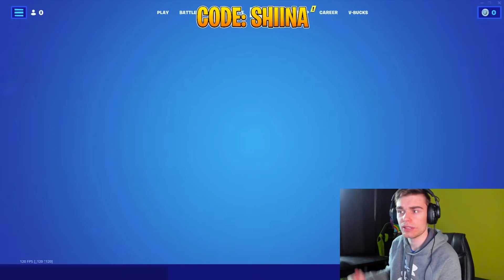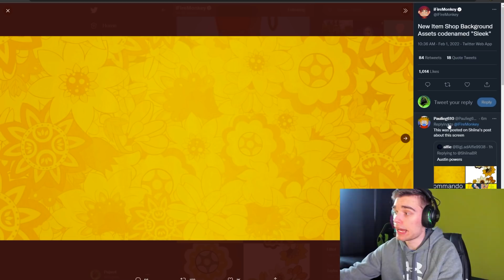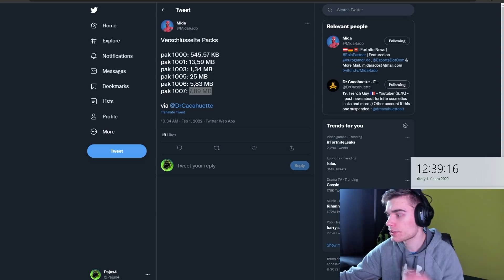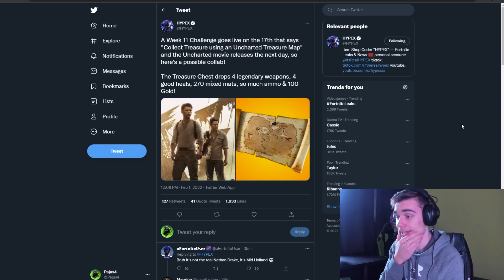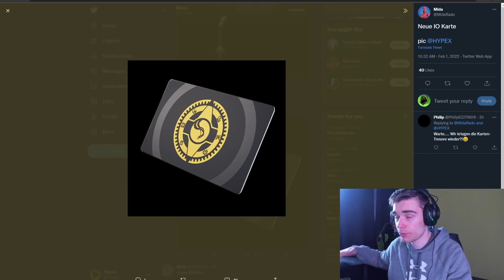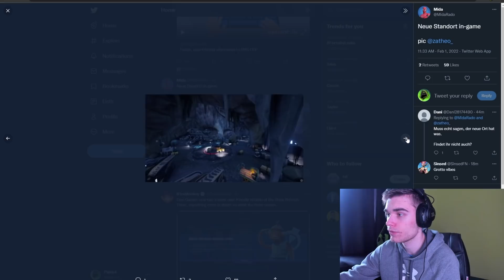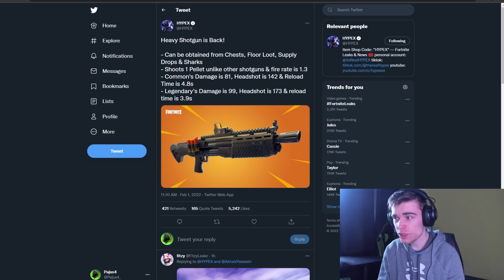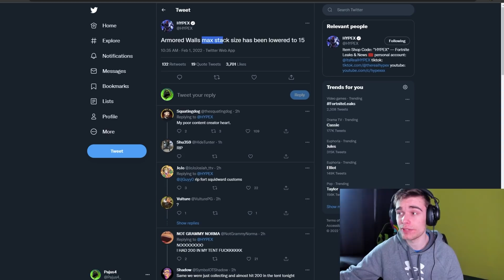*NOVÝ* UPDATE 19.20 VE FORTNITE 😱 GROTTO V2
💚 SAC: PAJUS4